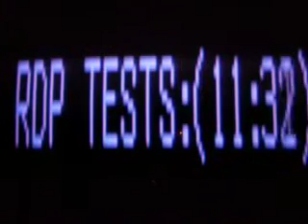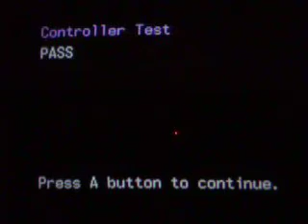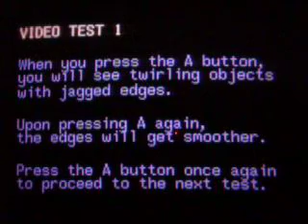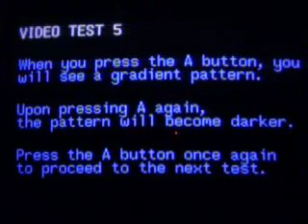N64 Test Cartridge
Here's what the N64 test cart does. The tiny red dot you see near the middle of the screen is just the camera. I should have put something over it. And of course the flicker and stuff you see isn't really there in person. It's just your classic TV/camera sync issue.

And finally, the part where it says there will be vertical yellow stripes really does have yellow stripes but for some reason it came out white on the recording.